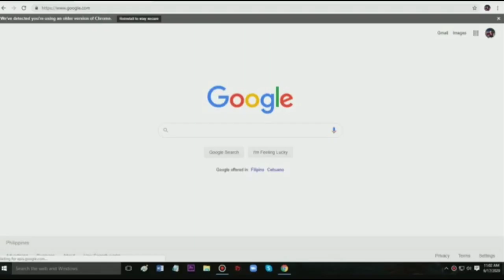Roblox is down... Again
Hi guys... Roblox is down, F.